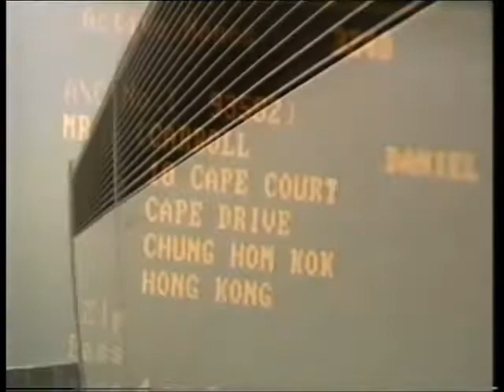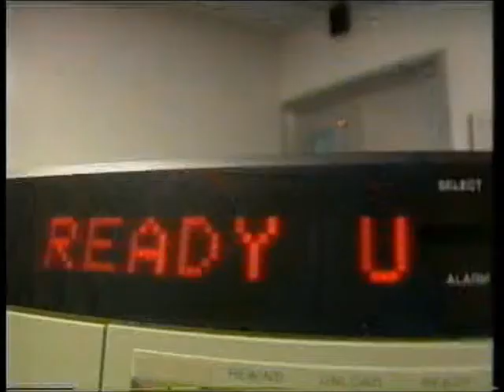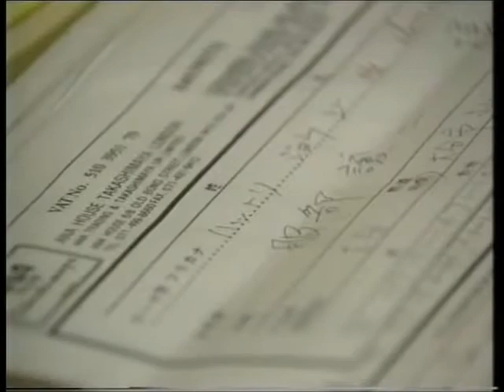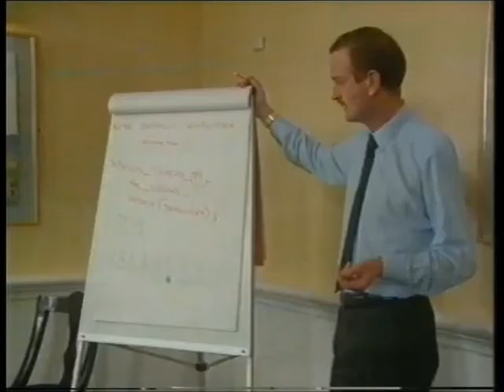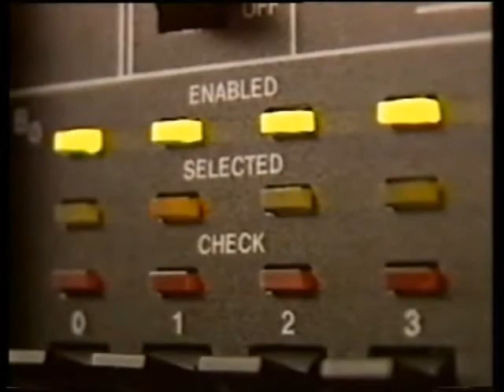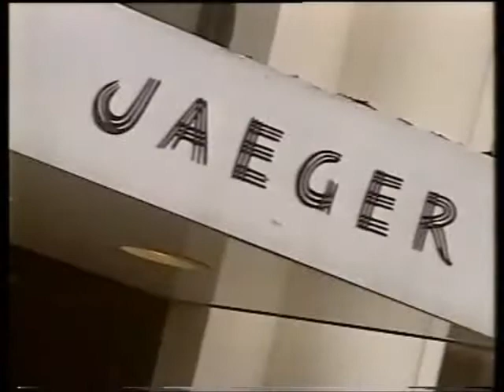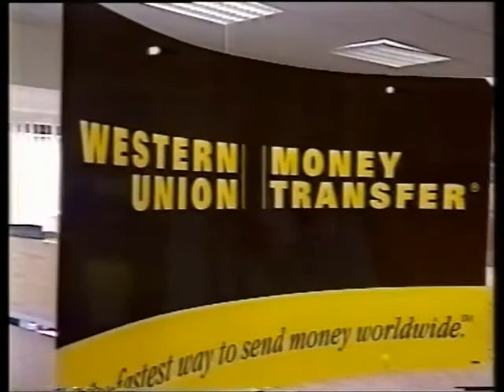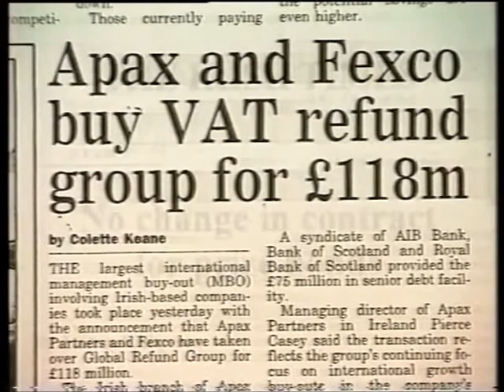1990 - FEXCO Corporate Movie (many things have changed and yet many are the same ....)